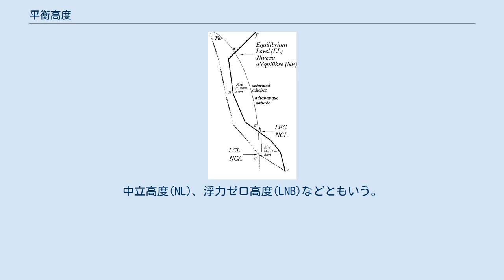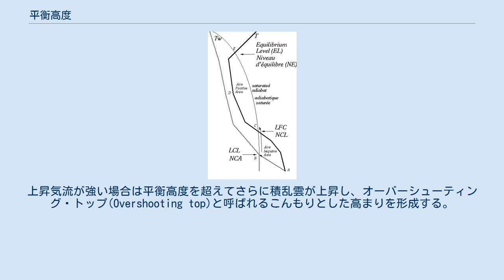平衡高度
平衡高度(へいこうこうど, Equilibrium level, EL)とは、熱力学ダイアグラムにおいて、自由対流層を上昇してきた空気塊の温度と環境温度が再び一致し、それ以降は空気塊が自ら上昇できなくなる高度のこと。
中立高度(NL)、浮力ゼロ高度(LNB)などともいう。
 熱力学ダイアグラム上のEL（D点)。 地上付近にある（湿った）空気塊を断熱的に上昇させていくと、持ち上げ凝結高度(LCL)以降は凝結により雲が成長し、湿潤断熱減率に沿って緩やかに冷やされ、やがて空気塊は周囲の空気の気温（環境温度）と一致する自由対流高度(LFC)まで達する。
LFCから少し持ち上げられた空気塊は、上昇しても周囲より常に暖かい状態となるため、空気塊は自身の持つ浮力のみで勝手に上昇し続けるようになる。
しかし、湿潤断熱減率は環境温度に近づき始め、やがて再び同じ温度となる。
これが平衡高度である。
この高度より上では、浮力がなくなるため空気塊自身の力では上昇しない。
 平衡高度が高いと、より高い高度まで積雲や積乱雲の成長が促されることになり、大気が不安定であることを意味する。
 一般的に、平衡高度は積乱雲の雲頂高度とほぼ一致する。
またこの高度は対流圏界面にも近いため、上昇気流は成層圏の強風や冷気に押し戻されて水平に広がり、かなとこ雲に変形する。
上昇気流が強い場合は平衡高度を超えてさらに積乱雲が上昇し、オーバーシューティング・トップ(Overshooting top)と呼ばれるこんもりとした高まりを形成する。
 自由対流高度から平衡高度までの大気層を自由対流層(FCL)という。